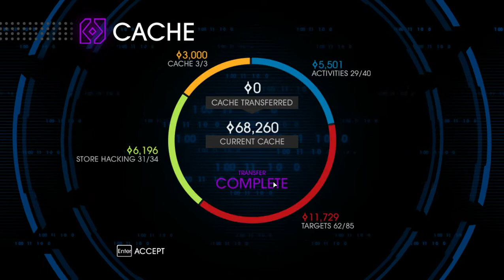Saints Row IV - Mission 55 - "WWGD" - Walkthrough - NTG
- 6.5" Inch Display
- Adreno 610
- 8GB RAM

My Disclamier,